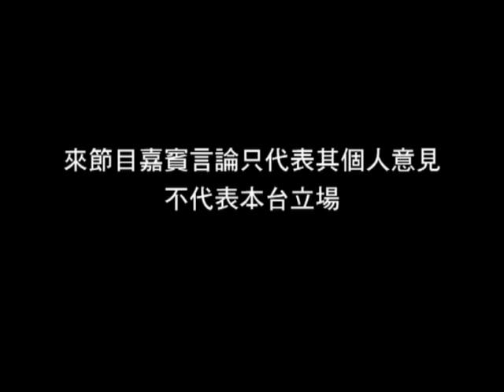《專業建言》第5集：與莊偉茵對談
1) 介紹航空事業 (機艙服務員、餐飲部、維修工程部)
2) 探討英國大風雪、馬尼拉人質事件及東京核災的應變措施和處理方法
3) 分享家庭故事 (女主外、男主內，怎樣維繫和平衡工作和家庭)